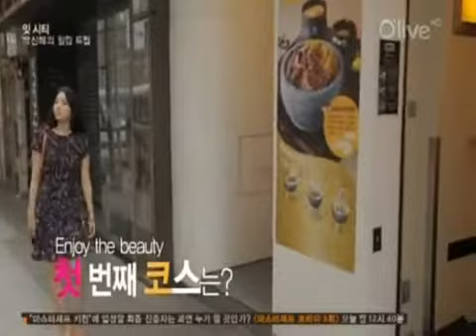Park Shin Hye - It City Healing trip (Hong Kong) 3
This video is for sharing purposes only.